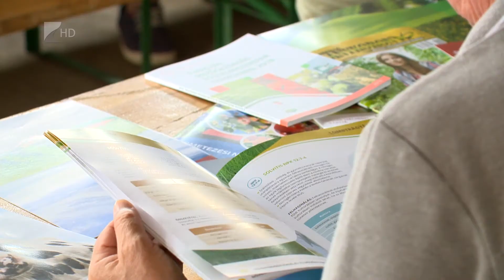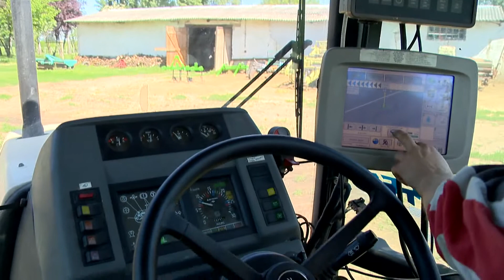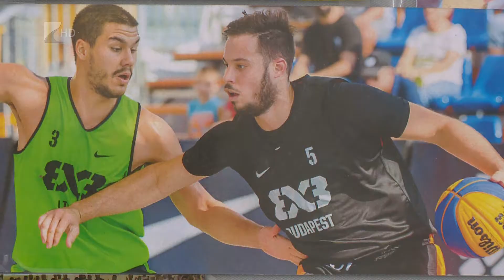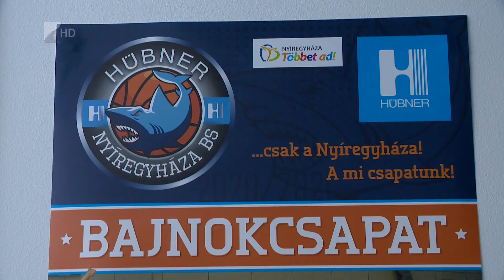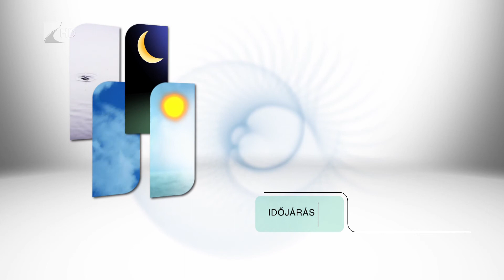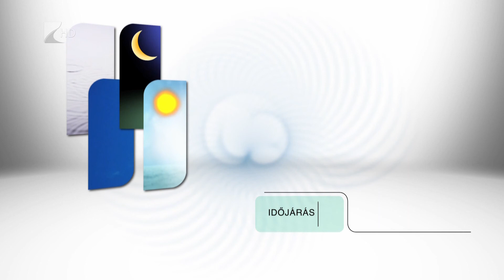Híradó 2021. július 15. - Kölcsey TV